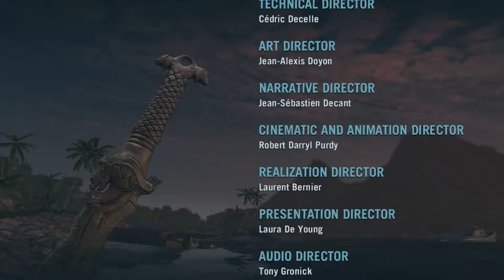Far Cry 3 #35: La decisión final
Continuamos la serie encarnando a Jason Brody, un joven estadounidense que ha sido capturado junto a sus amigos y hermanos durante unas vacaciones en una paradisiaca isla, por un grupo de sanguinarios piratas.